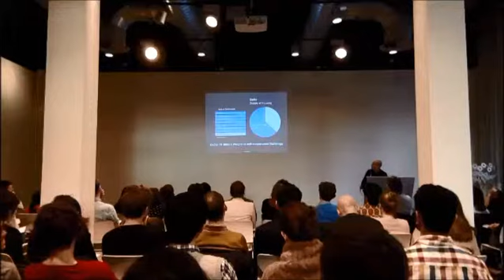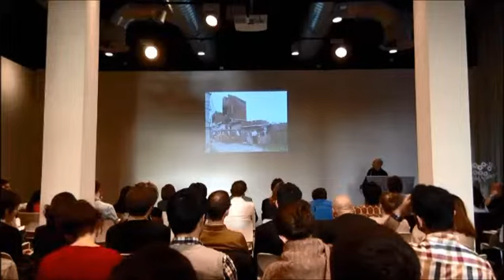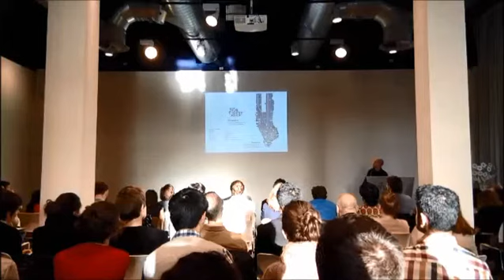Marco Ferrario presents their experiments for incremental housing in Delhi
Marco Ferrario from Micro Home Solutions City Lab is sharing their experience in Delhi.

Confronting [In]formality symposium, Faculty of Architecture, Delft University of Technology
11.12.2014